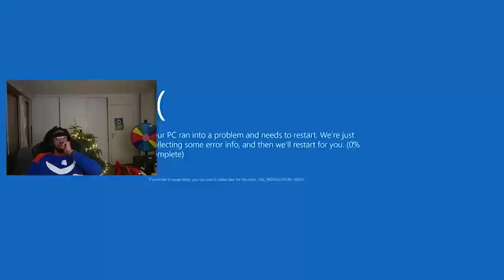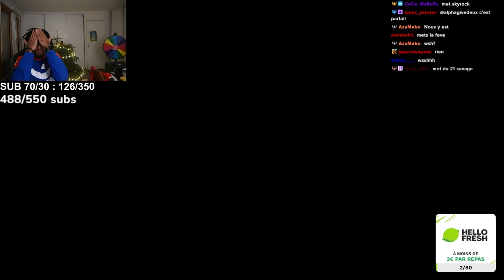Gardien dans un Cimetière Hanté…